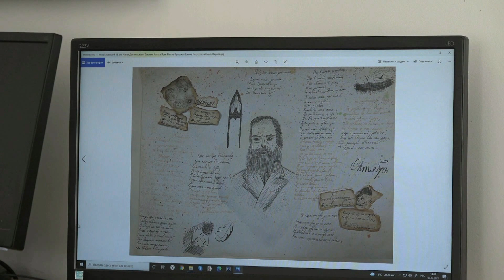"Я открываю Достоевского". Итоги конкурса. Маргарита Марцинечко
В Иркутском областном художественном музее имени В.П. Сукачева подведены итоги Международного детского художественного конкурса посвященного творчеству Ф.М. Достоевского. Конкурс приурочен 200-летию со дня рождения писателя. Рассказывает председатель жюри заведующая отделом музея Маргарита Марцинечко.